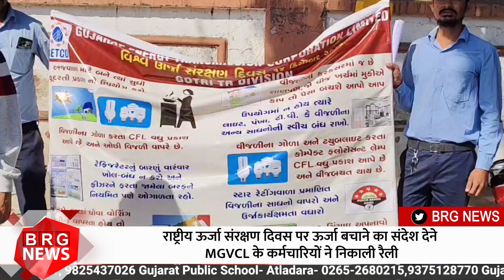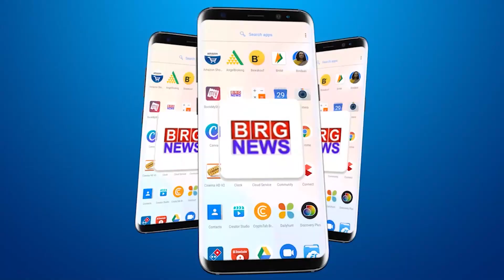राष्ट्रीय ऊर्जा संरक्षण दिवस पर ऊर्जा बचाने का संदेश देने MGVCL के कर्मचारियों ने निकाली रैली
MGVCL employees took out a rally to give the message of saving energy on National Energy Conservation Day

BRG NEWS  App: